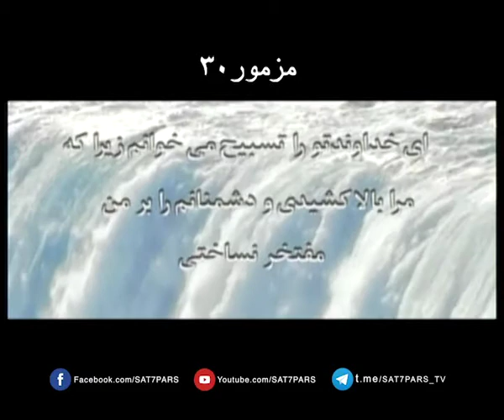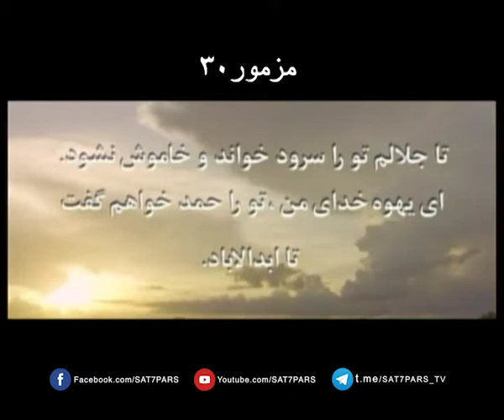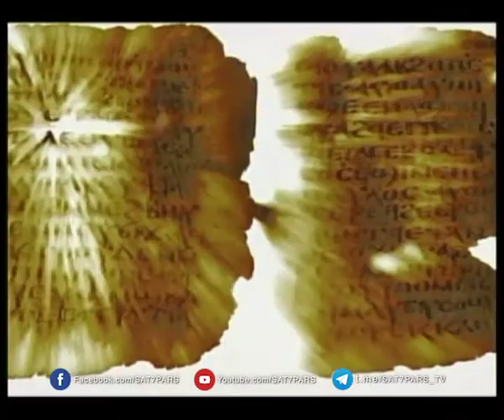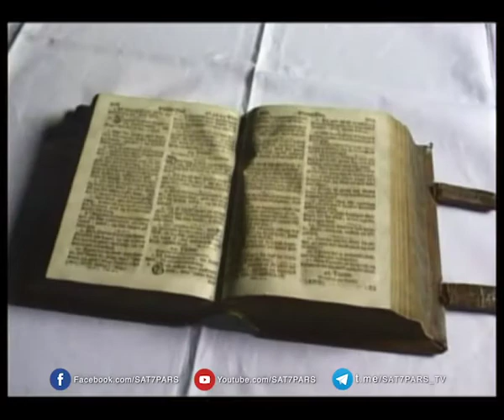مسیح شناسی ٬ قسمت بیست وهفتم - ترس خداوند بخش اول